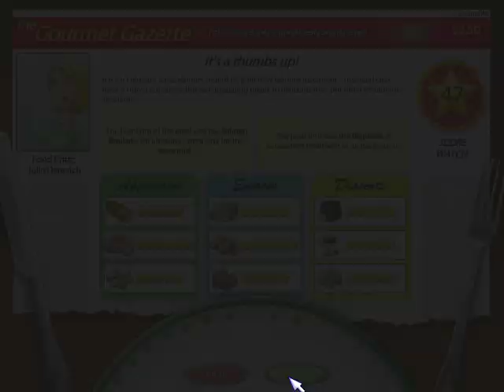Hot Dish | Gameplay (Volume 39 to 40) - #15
Volume 39: 0:42
Volume 40: 8:10